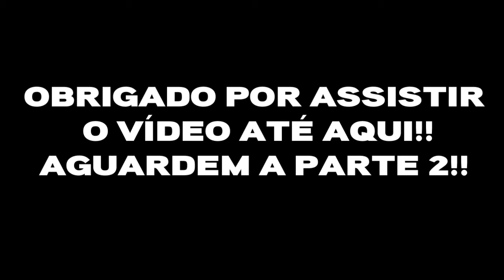Suíça Parte 1 - DE PESQUEIRA PARA O MUNDO!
--AGUARDEM A PARTE 2!! --

 ATÉ O PRÓXIMO VÍDEO! TMJ!